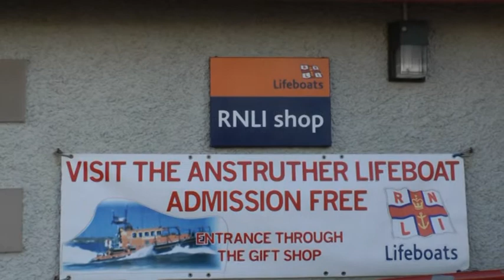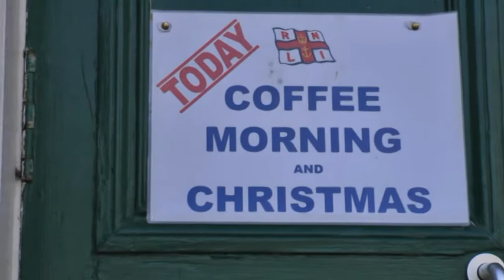Fund raising for the RNLI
A film taken on 12 November as part of the BBC's "Britain in a day " project